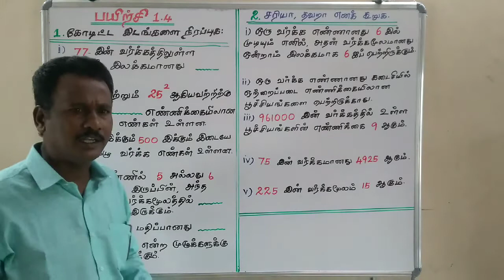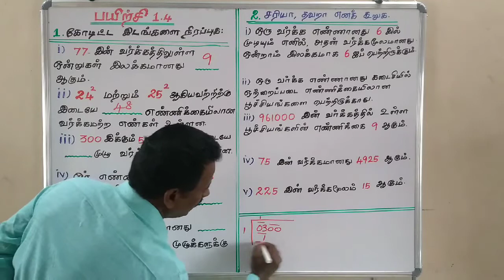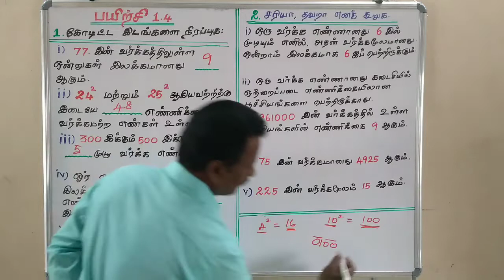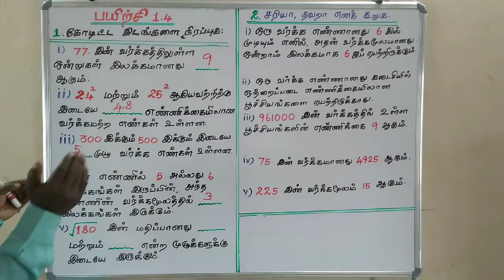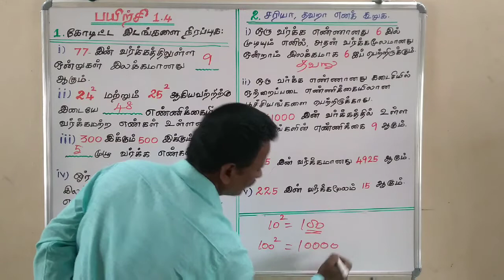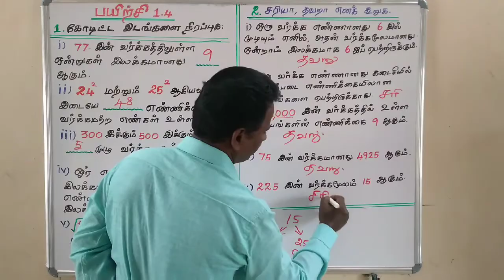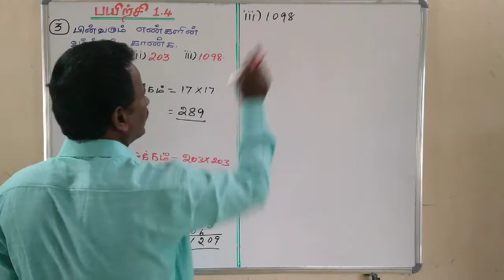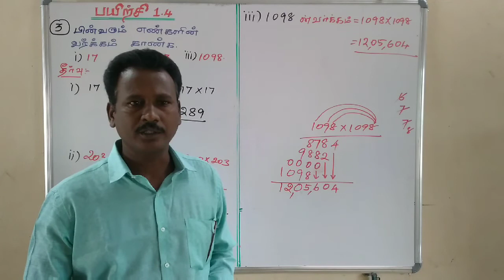எட்டாம் வகுப்பு | கணிதம் | பயிற்சி 1.4 - 1,2&3